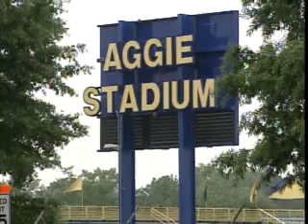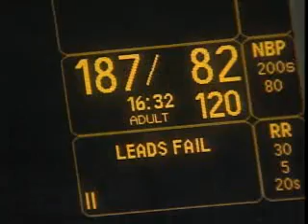Aggie Football Player Dies During Training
N.C. A&T football player Chad Wiley dies after suffering complications from a heat related illness.  Jermont Terry has more details on what caused his sudden death.